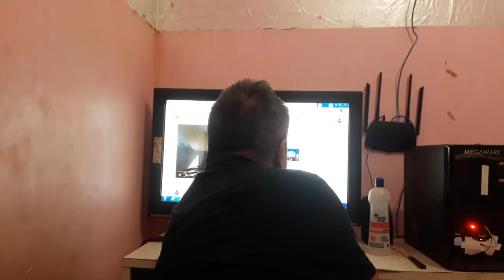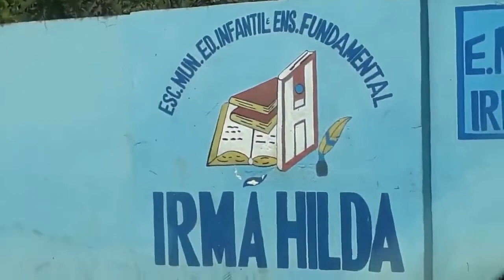SECRETÁRIO DE SAÚDE DE GUAJARÁ MIRIM, MENTE, AO SER INDAGADO SOBRE A COZINHA DO HOSPITAL REGIONAL.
AUTOR DESTE MATÉRIA: NEURIMAR DE LIMA VIANA: DA CIDADE DE GUAJARÁ MIRIM, NO ESTADO DE RONDÔNIA, EM 11/08/2022-QUINTA, PARA O BRASIL E O MUNDO.